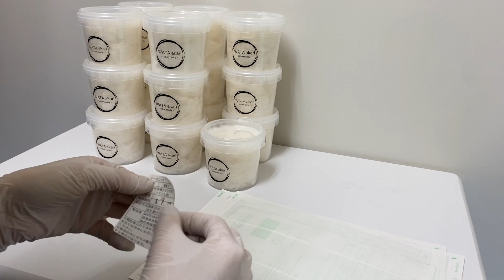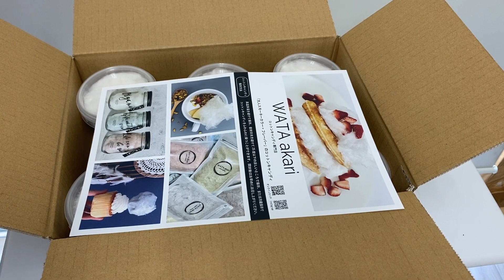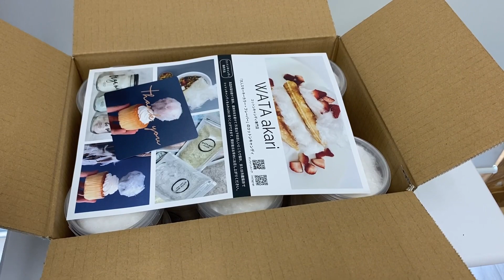Studio Vlog | shipping orders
I got an order. In this video, I make organic sugar cotton candies.

International web store↓
【Cotton candy online store】